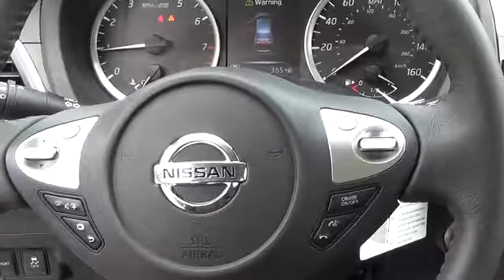2016 Nissan Sentra Longmont CO GY318662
Here at Valley Nissan of Longmont, we are not only passionate about our new and used Nissan model lineup, but we are extremely dedicated to providing top-notch customer service to our Lafayette CO, Boulder, Loveland CO, Broomfield area customers as well. Whether you have a specific model in mind or not, we here at Valley Nissan of Longmont will help you make a highly informed decision through every step of the buying process.

Valley Nissan
1005 Ken Pratt Blvd

Confident handling and stand-out style make our 2016 Nissan Sentra SR presented in Super Black the intelligent choice! You'll love the connected-to-the-road feeling from this sedan with its 130hp 1.8 Liter 4 Cylinder and seamless CVT. Simply push a button to tailor your ride to either Eco, Normal, or Sport mode. Check out the expressive stance of our Nissan Sentra SR with its dramatic flowing lines, signature grille, aluminum alloy wheels, and brilliant LED headlights. Nissan Intelligent Key with push button start, back up camera, an advanced drive assist display, heated front seats, a sporty leather wrapped steering wheel, power windows with one touch up/down, and 60/40 split fold-down rear seats are nice conveniences. Stay in touch thanks to Nissan Connect with mobile apps and a color display while enjoying satellite radio, streaming audio via Bluetooth, and Siri Eyes Free.